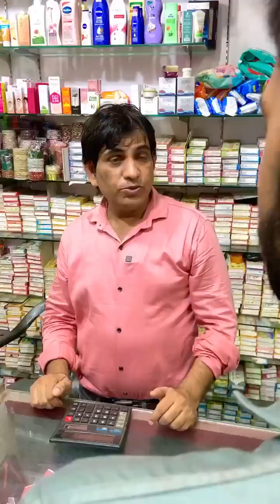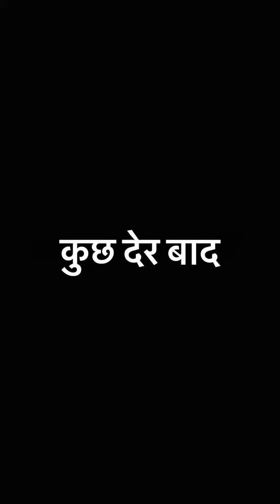Paisa Kamana Bahut Mushkil Hai # short video 📹 😊 ♥️ 😍 ❤️ 👌 📹 😊 ♥️ 😍 ❤️ 👌 📹 😊 ♥️ 😍 ❤️ 👌 📹 😊